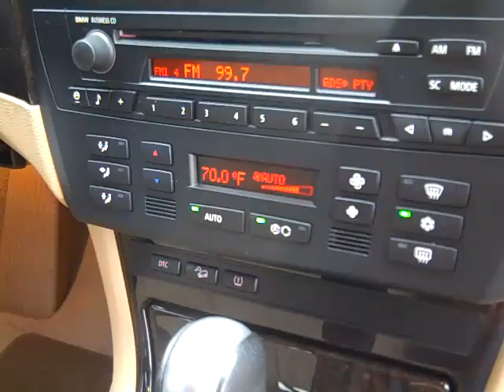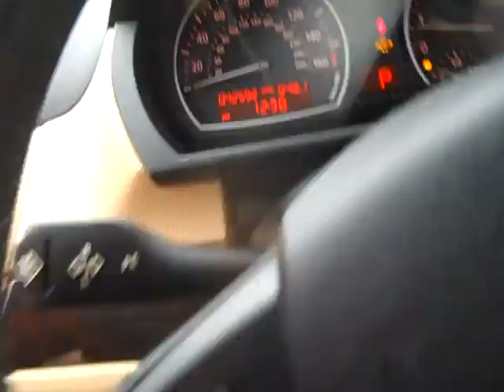The 2007 BMW X3 is now at Kimberly Car City (X2796A)